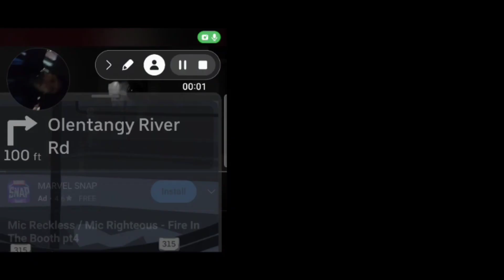first time reaction to l Mic righteous fire in the booth pt 4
I missed the last min of the vid but I wanted you guys to see my first take on it.